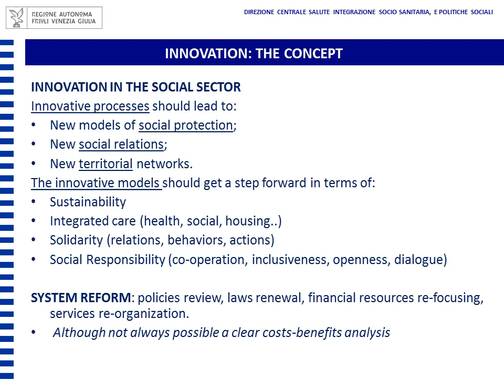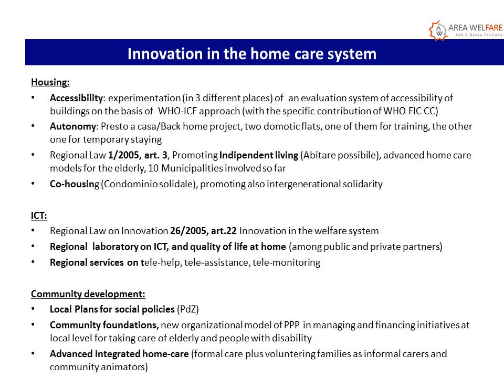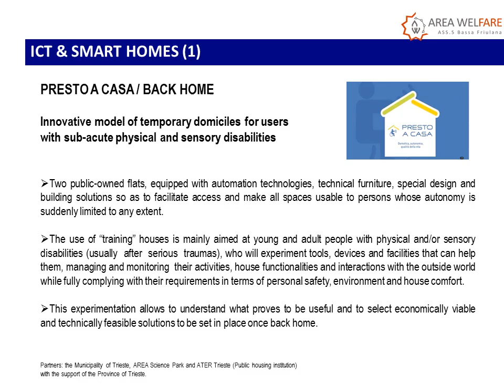Matteo Appuzzo and Massimiliano Bertetti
Presentation by Matteo Appuzzo and Massimiliano Bertetti from the Friuli Venezia Giulia Region of Italy at the EU INTERREG IVC CASA KCC Sharing Practical AAL Solutions from Kent and its European Partners on Tuesday 25th November 2014.